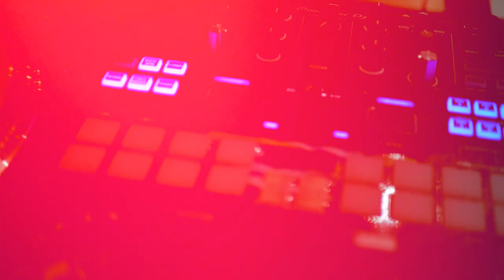Hip Hop Buda - Hot Trip Summer Dance Camp 2019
Relacja filmowa z ostatniego obozu tanecznego - czerwiec 2019

Muzyka: ATS Production (Mateusz Sosna)

Gramofony: Dj Profe Soro (Krzysztof Sorodnik)